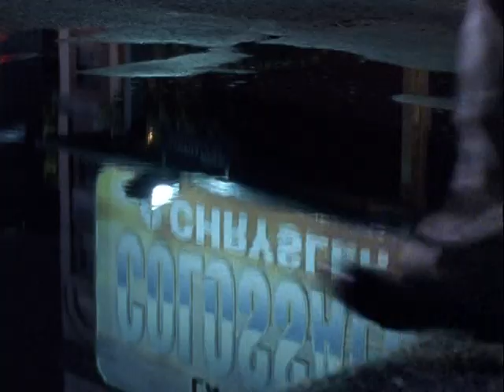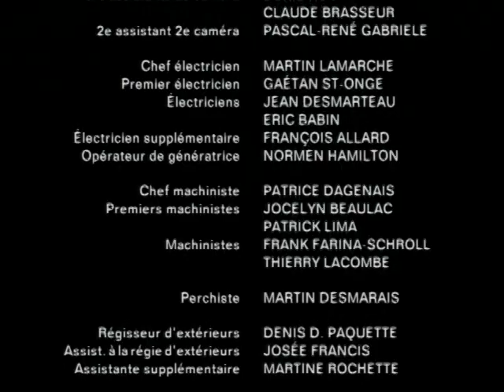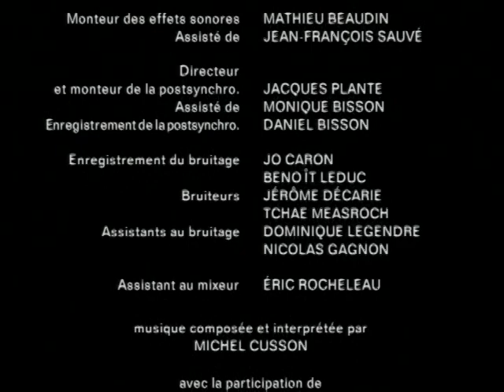Omertà 3 - Le Dernier des Hommes d'honneur - Épisode 4 (1999-02-08)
Saison 3 Épisode 4 - Diffusé le 8 Février 1999